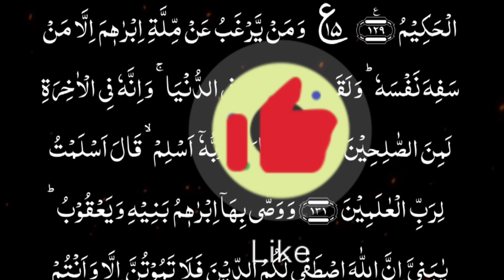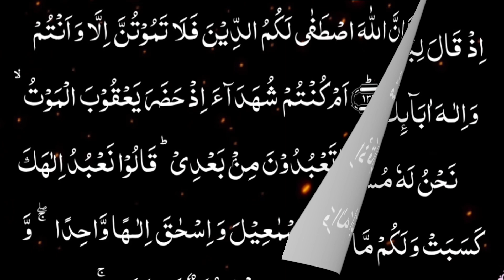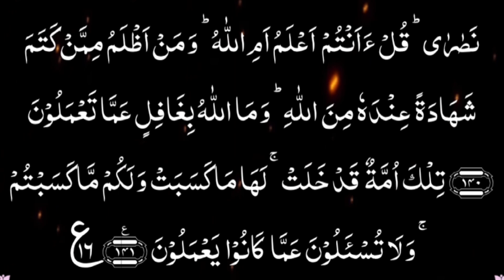Surah Albaqrah Ruku 16 with HD text by Samar Quran academy